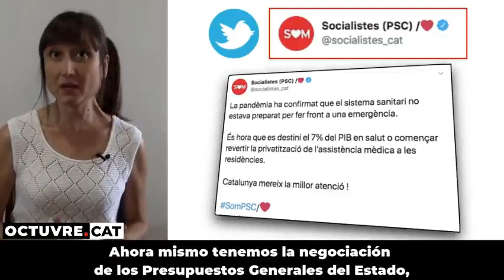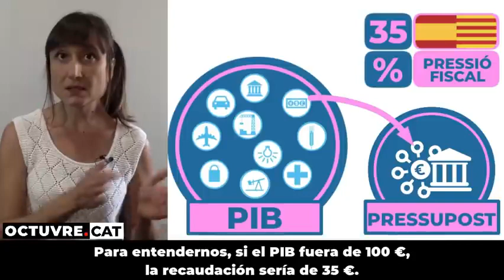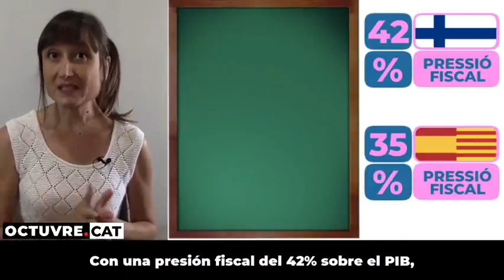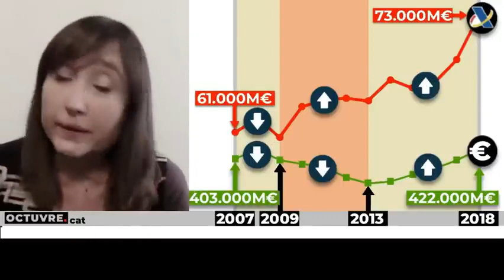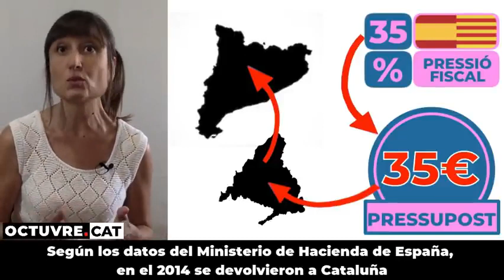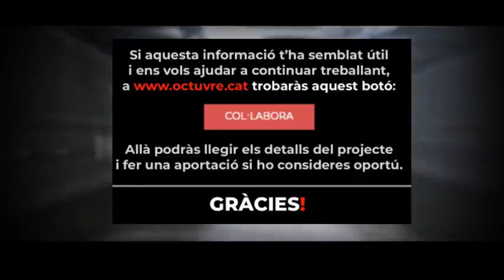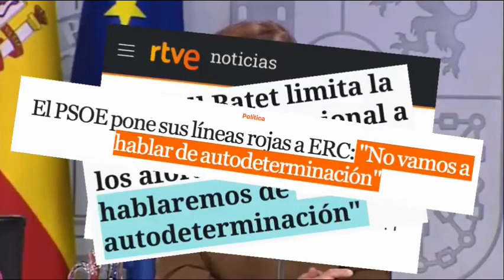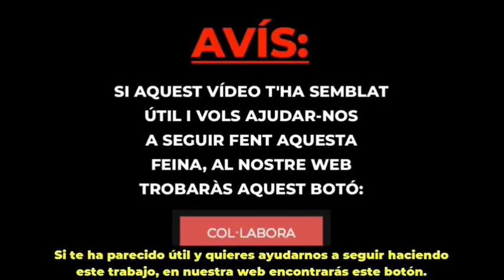OCTUVRE.CAT 20 09 2020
Vídeo per compartir amb els votants del PSC.
The conditions in which they're fulfillingtheir sentences are abhorrent.
Miquel Iceta és un mentider.